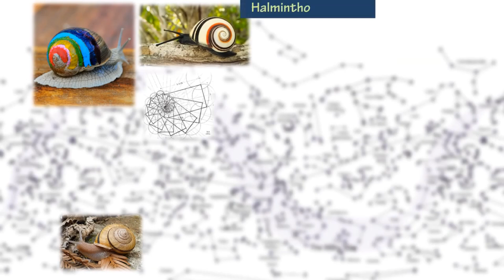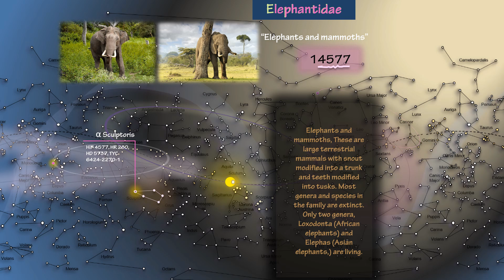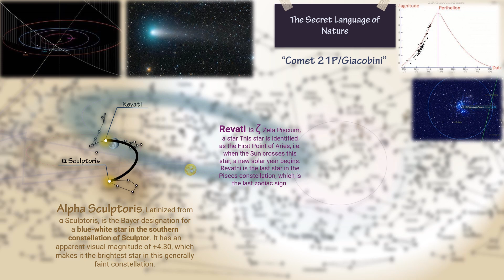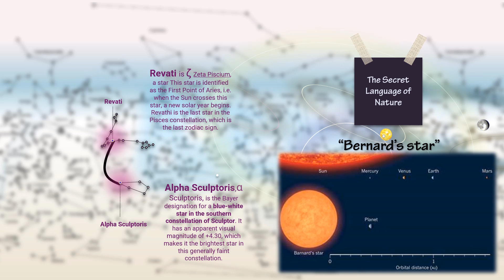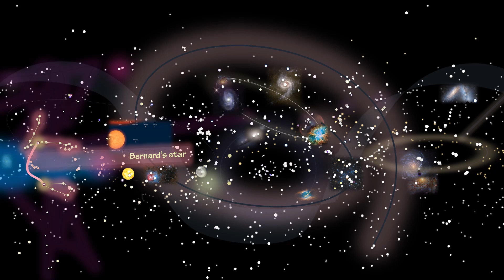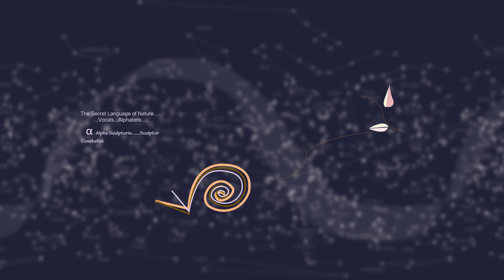α Alpha Sculptoris ~ The Secret Language of Nature 12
Sky Map
Burmese Alphabets
Vocals
Stars & Nature
Nature System